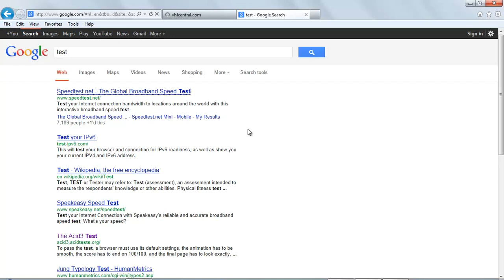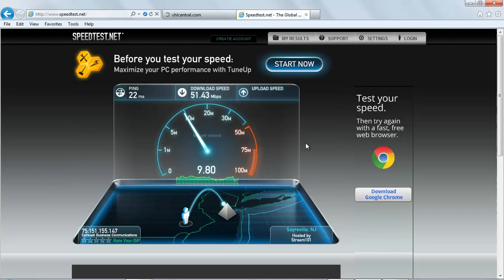Why JBHA internet is the greatest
I love my school's internet